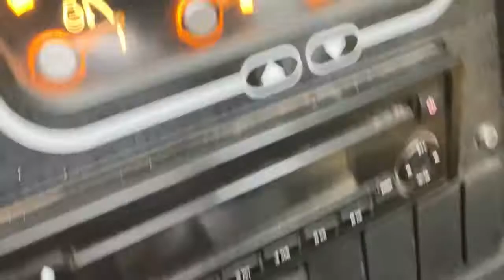2018 JCB 535-95